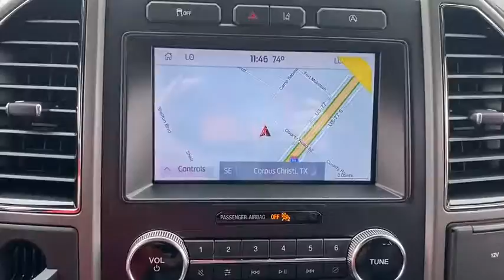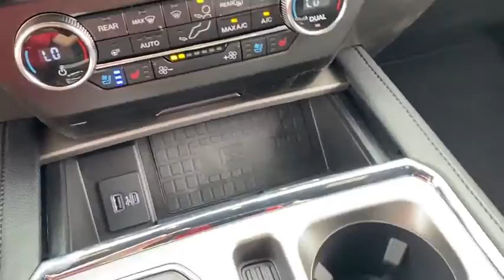2020 Ford Expedition Corpus Christi, Port Lavaca, Victoria, Kingsville, Alice, TX LEA73208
METALL New 2020 Ford Expedition available in Corpus Christi, Texas at Access Ford. Servicing the Port Lavaca, Victoria, Kingsville, Alice, TX area.
2020 Ford Expedition XLT 4x2 - Stock#: LEA73208 - VIN#: 1FMJU1HT2LEA73208

Access Ford
3680 IH 69

3rd Row Seat Back-Up Camera Tow Hitch Alloy Wheels Rear Air Turbo. Warranty 5 yrs/60k Miles - Drivetrain Warranty; CLICK ME! KEY FEATURES INCLUDE: Third Row Seat Rear Air Back-Up Camera. MP3 Player Onboard Communications System Aluminum Wheels Keyless Entry Privacy Glass Steering Wheel Controls Child Safety Locks. WHY BUY FROM US: If youre in the market for a vehicle youve come to the right place. The staff at Access Ford Lincoln of Corpus Christi is committed to helping you find the right vehicle for your needs. Whats more theyre also dedicated to helping you maintain it long after you drive it home for the first time. Whatever your automotive needs may be Access Ford Lincoln of Corpus Christi is here to serve you. Price does not include title license or $150 dealer doc fees. The prices shown above may vary from region to region as incentives may depend on buyers residence. Incentives are also subject to change. Vehicle information is based off standard equipment